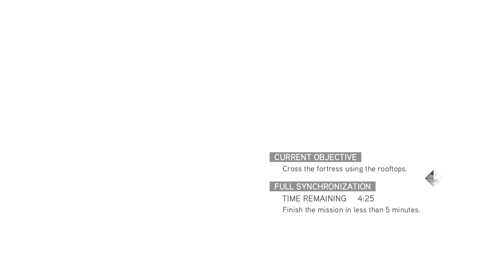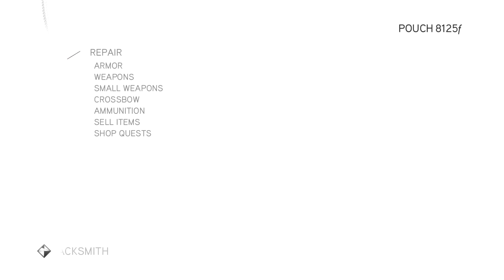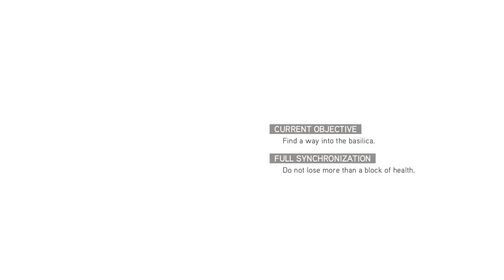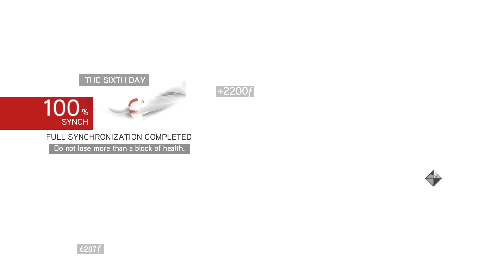Let's Play | Assassin's Creed: The Ezio Collection - AC Brotherhood - #12 (HD/Xbox One)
● Steam - longearedfox